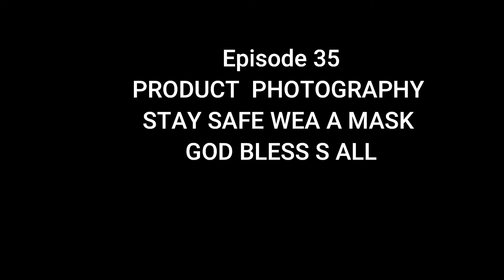Product Photography Episode 35